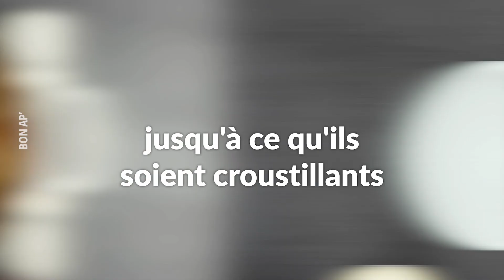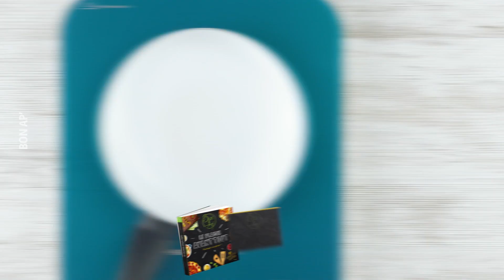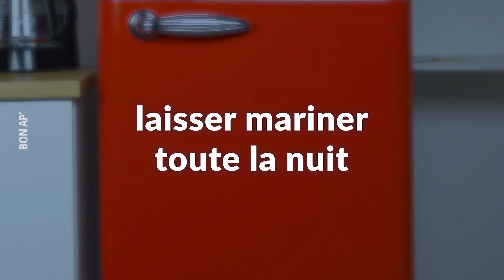Tellement facile et tellement rapide ! 6 idées fabuleuses pour un dîner 5 étoiles avec du poulet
C'est si simple de préparer un délicieux repas avec du poulet !

💚 Découvrez 80 délicieuses recettes salées dans notre nouveau livre LE PLAISIR AVANT TOUT, en vente sur Amazon

💚 Retrouvez les 100 meilleures recettes de Bon Ap' en version papier dans notre livre disponible

00:00 Poulet enrobé de yaourt et de chips
00:58 Poulet à la caprese
01:41 Poitrine de poulet farcie de macaronis au fromage et de guacamole
02:42 Blanc de poulet farci au cheddar et aux cornichons à l'aneth
03:59 Recettes rapides à base de poulet

Des recettes uniques qui rendent la cuisine amusante pour tous. Les meilleurs gâteaux, en-cas et plats de résistance, très faciles à reproduire par tous !

02:10 - Source: Artlist; Artist: Ian Post; Titel: everybody-get-up
03:50 - Source; Artlist; Artist: Rex Banner; Titel: Freewheel